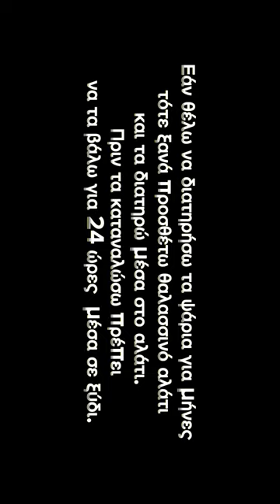Πως Παστώνω τις Σαρδέλες How to Make Salted Sardines / Alena Kitchen